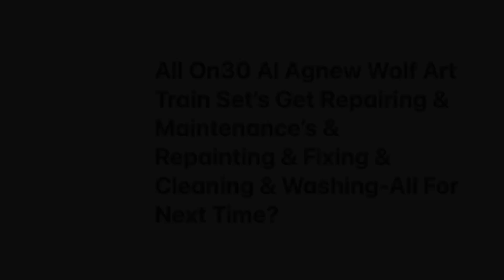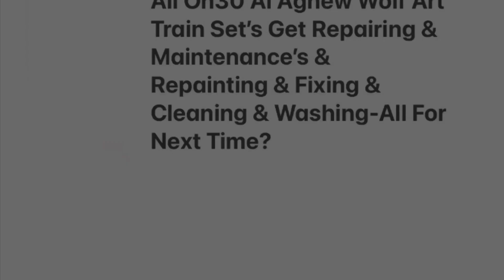Design On30 Al Agnew Wolf Art Train Toy Cowboy Wolves Toy Cowgirl Wolves On Toy Horses Mexican Wolf